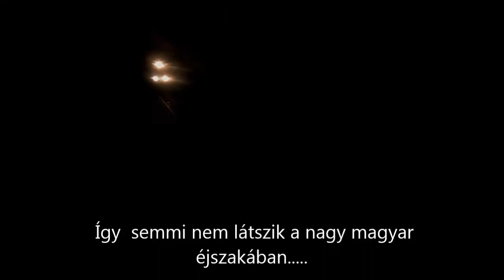R.K.V.t.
Az én kerti vasutam. A vasút igen, a mozdony az nem. Az Mk45-ös a Pepe haveromé. Vadonat új ! Most futotta így készen az első teszt köreit. Akár azt is mondhatom, hogy meg volt a Műtandőri próba Egyébként erre nem is tudom mi a jó magyar kifejezés ? Mozdony próbája és műszaki vizsgája ? Mindegy. Jól teljesített ! Szép lett ! A fényviszonyok azok nem voltak ideálisak , főleg a kerti. Na de lesz még róla film. Addig meg ez van.